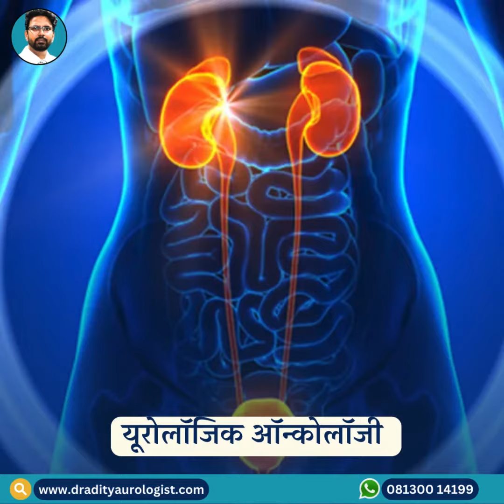Urologic Oncology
यूरोलॉजिक ऑन्कोलॉजी एक चिकित्सा क्षेत्र है जो मूत्र पथ संबंधित कैंसर की जाँच, निदान, और उसके उपचार में प्रगति के लिए समर्थ है। इसमें उच्चतम स्तर की तकनीकी ज्ञान, नवीनतम और सुरक्षित चिकित्सा विधियों का उपयोग होता है ताकि कैंसर का समर्थन, निदान, और उपचार सही तरीके से किया जा सके। साथ ही, कैंसर के इलाज के लिए लैपरोस्कोपिक मिनिमल इन्वेसिव तकनीक का भी अद्यतित उपयोग हो रहा है। इस तकनीक के फायदे में कई पहलुओं को शामिल किया जा सकता है।

लैपरोस्कोपिक मिनिमल इन्वेसिव तकनीक के फायदे:

1.कम चिरकला: इस तकनीक में छोटे छेदों का इस्तेमाल किया जाता है, जिससे चिरकला कम होता है और मरीजों को तेजी से आराम मिलता है।

2.तेज रिकवरी: लैपरोस्कोपिक इन्वेसिव सर्जरी के बाद मरीजों की रिकवरी काफी तेज होती है, जिससे उन्हें जल्दी से अपनी नॉर्मल गतिविधियों में वापसी होती है।

3.कम संक्रमण का खतरा: छोटे छेदों के कारण संक्रमण का खतरा कम होता है, जिससे मरीजों को अधिक सुरक्षित महसूस होता है।

4.अधिक आसानी से ऑपरेबल: इस तकनीक के बारे में स्पष्टता से जानकारी होने के कारण मरीजों का आत्मविश्वास बढ़ता है और उन्हें इसे स्वीकार करने में आसानी होती है।

5.कम चिकित्सा खर्च: लैपरोस्कोपिक सर्जरी के बाद की रिकवरी का विरोध कम होने के कारण मरीजों को अधिक चिकित्सा खर्च से बचाव होता है।

यूरोलॉजिक ऑन्कोलॉजी में प्रगति ने मूत्र पथ संबंधित कैंसर के उपचार में क्रांति की है। नवीनतम और सुरक्षित चिकित्सा विधियों का अध्ययन और उनका अनुसरण करके, यूरोलॉजिक ऑन्कोलॉजिस्ट्स मरीजों को पूर्ण और प्रभावी उपचार प्रदान करने में सक्षम हो रहे हैं।

नए और सुधारित विधियों से यह सुनिश्चित हो रहा है कि कैंसर का निदान तेजी से हो और इसका सही से उपचार किया जा सके। इसमें नैदानिक परीक्षण, नवीनतम इमेजिंग तकनीक, और संबंधित शोध के माध्यम से हो रही तकनीकी प्रगतियों को शामिल किया जाता है |